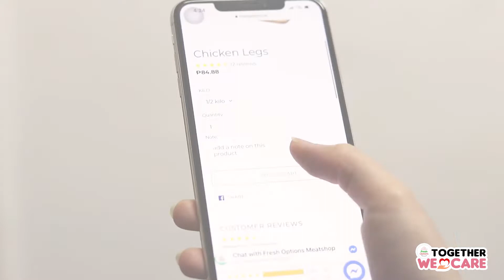We care for your safety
Ka-Freshie! Relax ka lang sa bahay and shop your meat essentials through our website. 🍗🍖 📱 We’ll take care of your delivery safely!